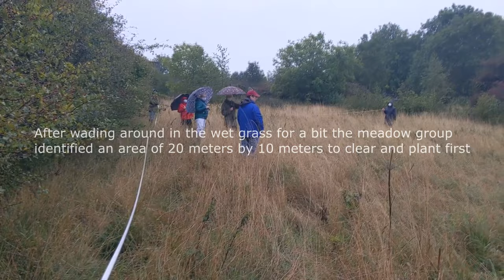Alnwick & District Beekeepers Association, Wildflower Meadow Project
video minutes of the first meeting of the wildflower group